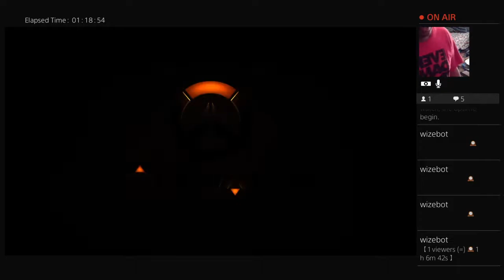Ranked Shenanigans Saturday Special FollowerFriday result (Part 6)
Special Overwatch stream per Follower Friday Twitter Results -- Watch live